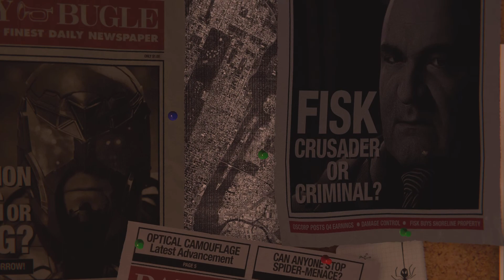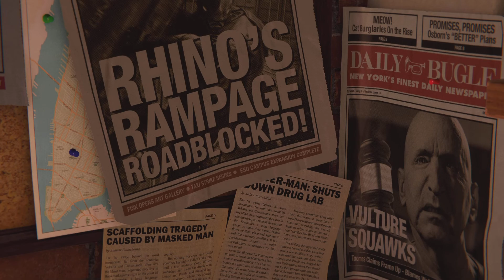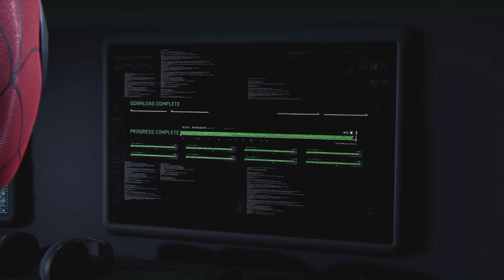Marvel's Spider-Man Remastered: Walkthrough 1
Here is the first walkthrough I will be covering for the Spider-Man ps5 remastered series. Enjoy y'all!!
(p.s. I had my phone by accident during intro. My bad...😅😅).